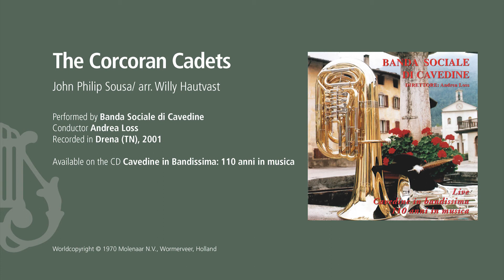The Corcoran Cadets - J. P. Sousa/arr. W. Hautvast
The Corcoran Cadets, by John Philip Sousa/ arr. Willy Hautvast.
Performed by Banda Sociale di Cavedine (conductor Andrea Loss) and recorded live by E. Cis in Drena (TN), 2001.